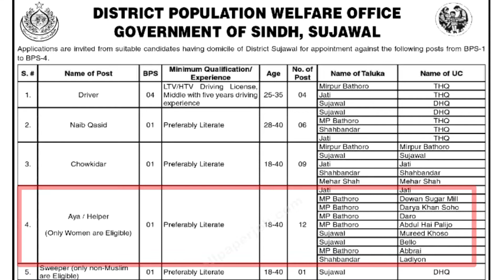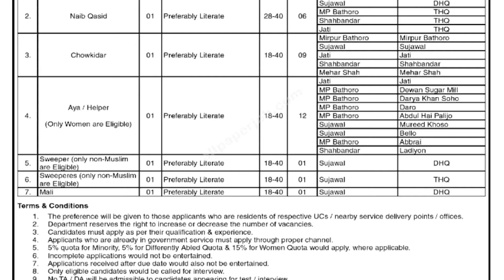Population Department Jobs in Sindh|| Sindh Jobs in Sujwal 2022 ||How to Apply in Population welfare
✔ Daily updates.
✔ .Push Notifications when new jobs posted.
Jobs Topic Cover:
- pakistan ranger
- teacher vacancy
- accounting jobs
- ppsc upcoming jobs
- pakistanjobsbank
- primary and secondary healthcare department
- Navy jobs

job 2021,pak army jobs 2022 female

population welfare department jobs 2022,
population welfare department jobs 2021 punjab,
population welfare department jobs 2021 kpk,
population welfare department jobs 2021,
directorate general population welfare department kpk jobs 2020,
directorate general population welfare department kpk jobs 2022,
population welfare department punjab jobs 2021